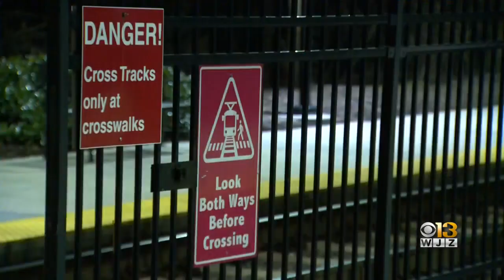Pedestrian struck, killed by MTA light rail train in Timonium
Officials said a pedestrian was struck and killed by a MTA light rail train Tuesday evening in Baltimore County.